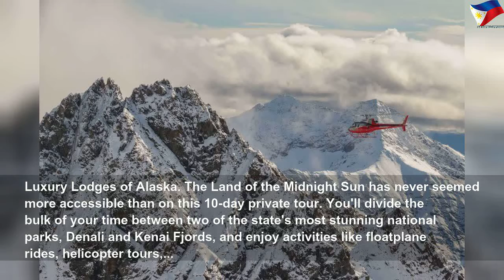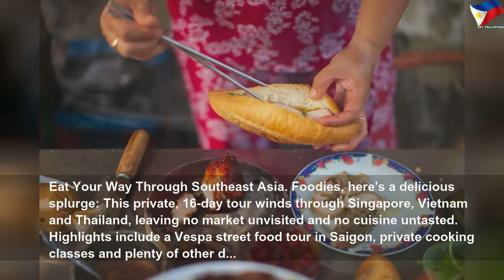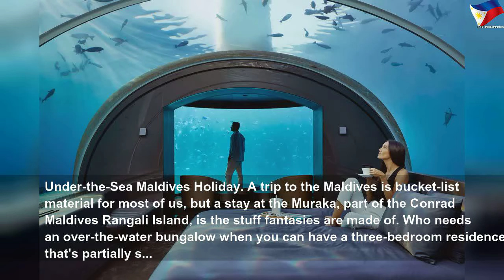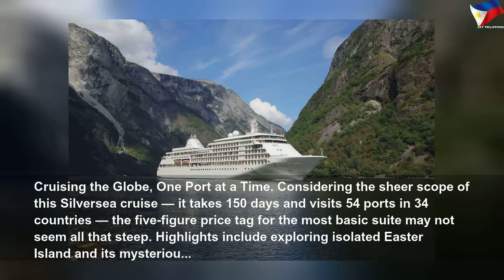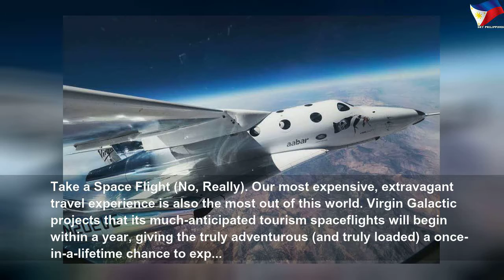Once-in-a-lifetime experiences that are worth the price tag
Once-in-a-lifetime experiences that are worth the price tag | High Thing